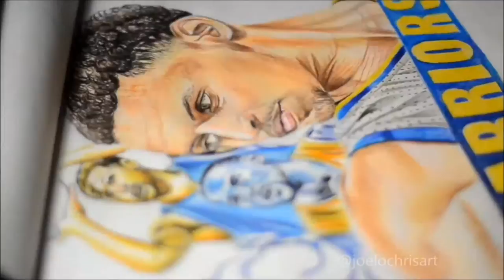2015 NBA Finals Drawings | Golden State Warriors Champions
Here my drawing of the NBA Finals
Congratulations to Golden State Warriors!

Thanks to all for the support!